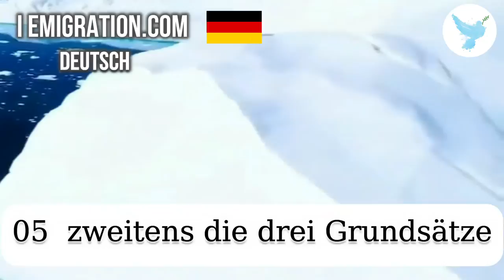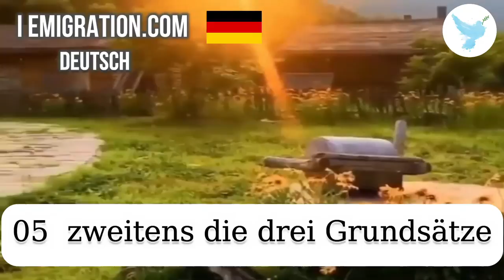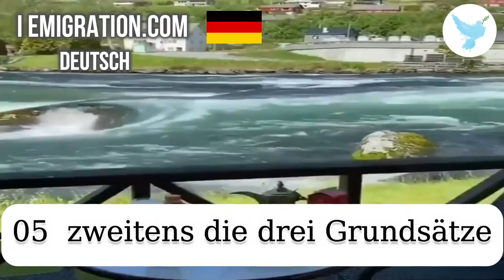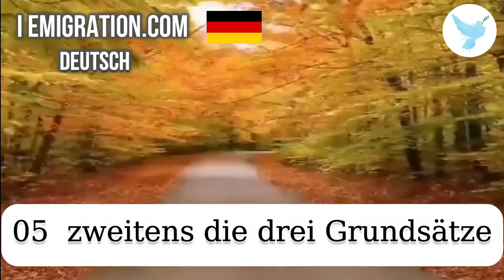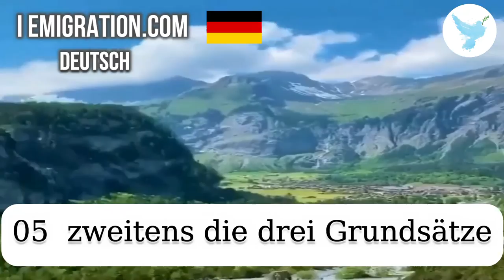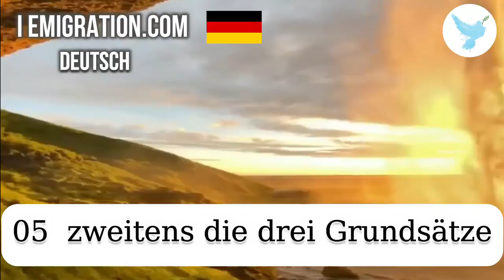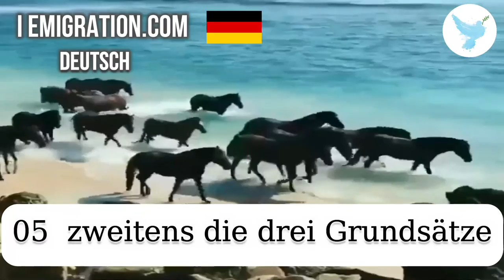05 zweitens die drei Grundsätze